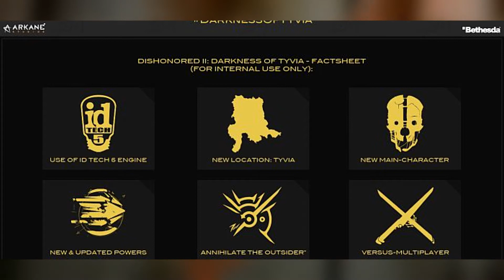Bethesda E3 2015 PREDICTIONS AND SPECULATIONS!!! ( DISHONORED 2, FALLOUT 4, DOOM BETA ACCESS !!! )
Our online ID's
PSN: SolidVault, Creepierend
Xbox Gamertag: kaloodq8, Creepierend
Steam ID: SolidVault, Creepierend